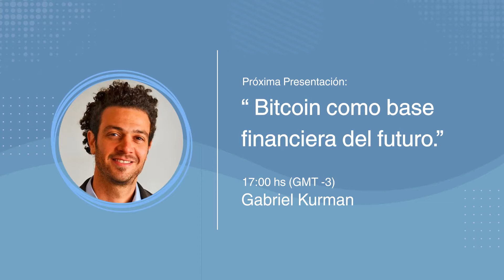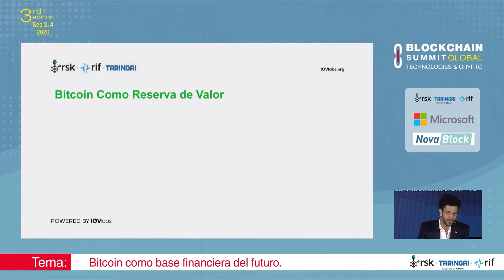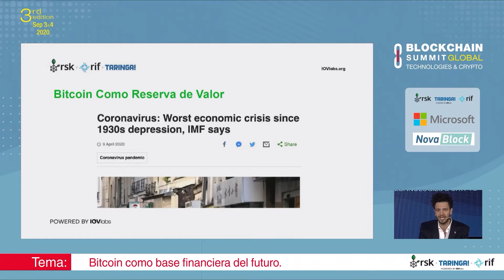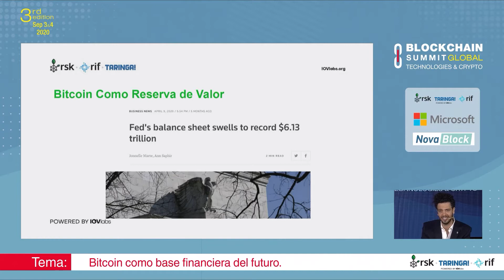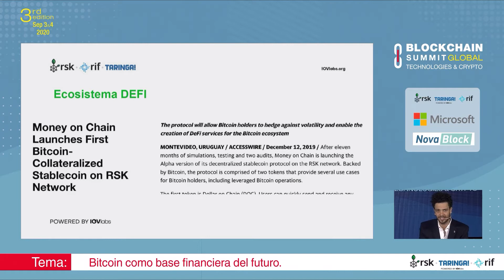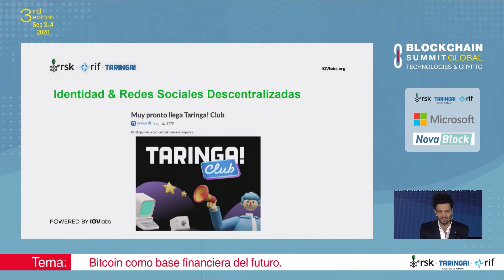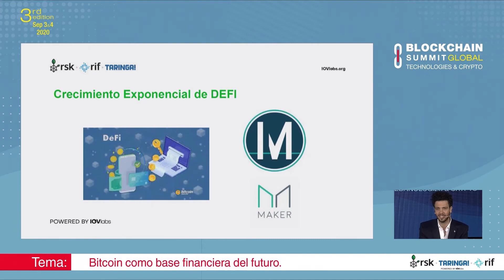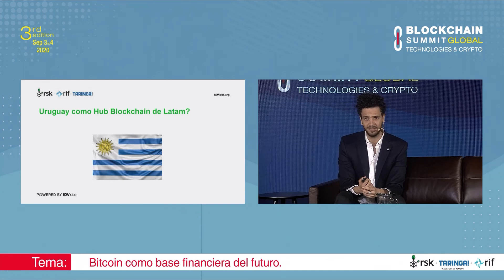Bitcoin como base financiera del futuro - G. Kurman, Master Advocate at IOVLabs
Blockchain Summit Global is a truly inspirational event, where business, innovation and new technologies meet through Blockchain to shape the near future.

In our 3rd Edition, September 3rd and 4th 2020, we presented an incredible line-up of speakers, panels and workshops.

Conference data:

- More than 3,000 attendees
- Streaming on WEB + YouTube Channel + Cable channel TCC/AP
- 10 panels of different topics
- 84 Featured Speakers
- 6 Workshops with 200 registered participants
- 1 Virtual Networking Room by IBM
- 22 hours of broadcasting